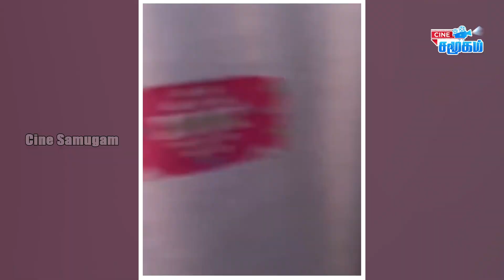Celebrities helps Roadside Peoples || Mirchi Senthil With Thalapathy Vijay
Celebrities Cook With Comali Dharsha Gupta, Shakeela, Nanjil Vijayan, Sarath helps Roadside Peoples
Dance Master Sandy Wife Dorathy Sylvia Dance Video
Celebrities Lockdown Atrocities
Mirchi Senthil With Thalapathy Vijay Throwback Photo